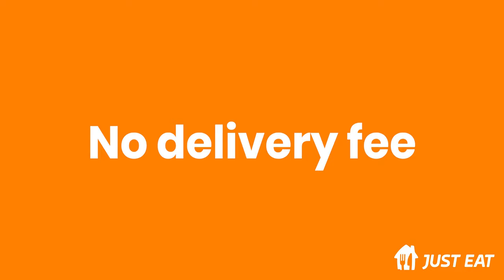Ewen MacIntosh: Great in the office now delivering at home. Pret, now with free delivery on Just Eat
Great in the office, now delivering at home ✅  Ewen MacIntosh shares his top tips for enjoying an office lunch when you’re WFH 🥪

Order Pret now with free delivery until 6 September 🎉